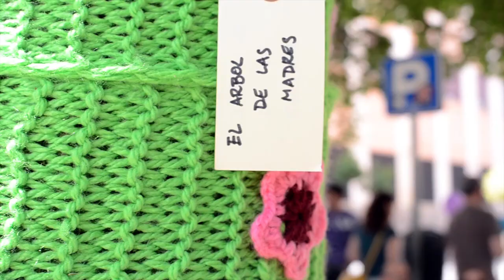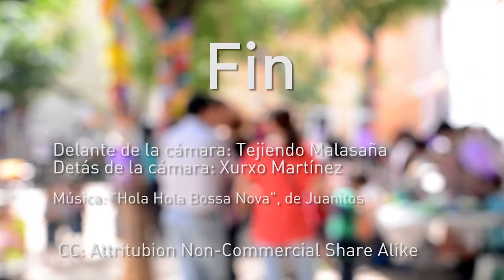Tejiendo Malasaña 2014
Vídeo sobre la mañana (10 de mayo de 2014) de montaje de la edición 2014 de Tejiendo Malasaña, en la plaza del 2 de Mayo en Madrid.